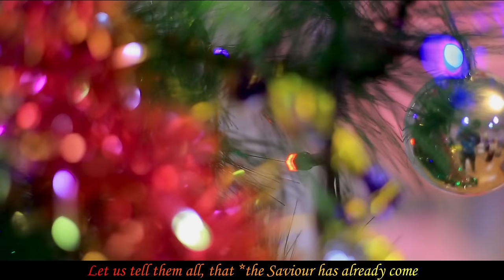Christmas song (Omwana Akazaarirwa) - Jackie Bwemi Mugabe (Official Video) Dec 2021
I thank God and all my fans for your love and support, this year was a struggle almost to everyone but the loving God has helped us to reach the end of this year well and I pray that Him being born again, should keep us with good health, peace, success, joy and love through this Festive season.
***Merry Christmas and a Prosperous New Year**2022